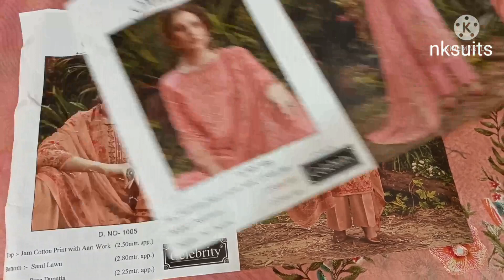nksuits printed special cotton suits with pure dupatta |summer collection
Nksuits  Instagram account
You can check all my collections here👍